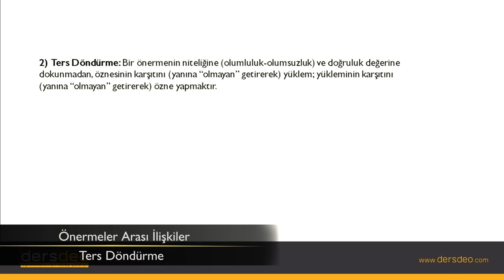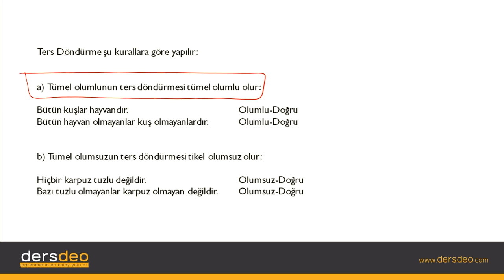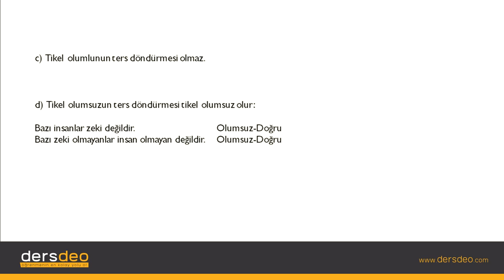Mantık, Klasik Mantık, Önerme, Önermeler Arası İlişkiler, Ters Döndürme #06